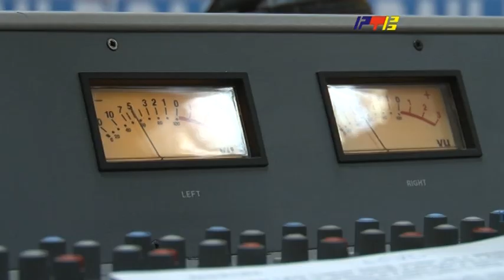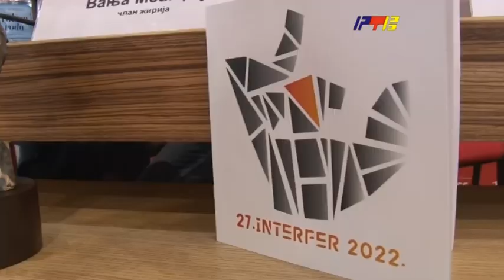Prvo mesto na INTERFER-u za Radio Vranje i autorku Tamaru Kitanović / RTV Vranje / 17. 10. 2022.